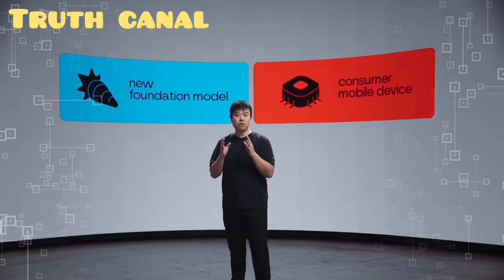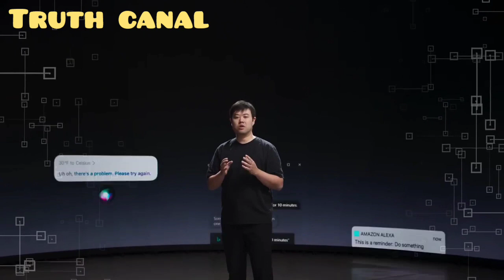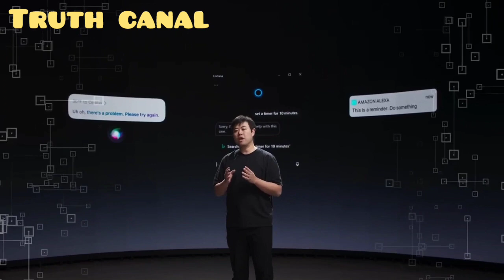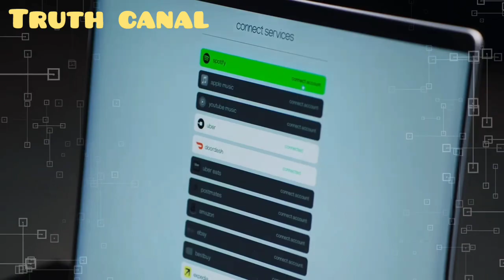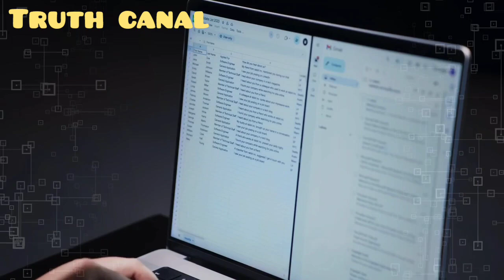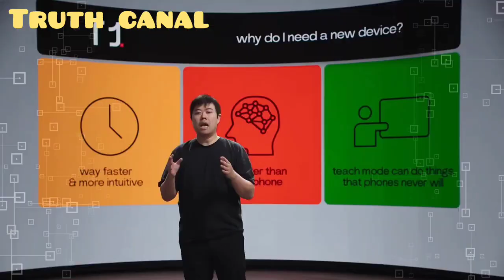Rabbit r1 l'AI tascabile, il tuo assistente personale arriva in Italia a €185. Anteprima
Rabbit r1 ha destato talmente tanta curiosità dopo essere stato presentato al CES di Las Vegas da essere andato letteralmente a ruba al momento delle diverse fasi della prevendita - anche il quinto lotto è andato esaurito ed è stata avviata la vendita del sesto con 50.000 unità disponibili. Restano tuttavia alcuni punti oscuri su questo futuristico dispositivo dall'ambizione di sostituire lo smartphone: a partire dalla tipologia di intelligenza artificiale generativa che lo governa sino al modello di apprendimento automatico (LLM) su cui si basa.
Oggi fortunatamente ne sappiamo di più: il provider AI è Perplexity, startup californiana finanziata tra gli altri da NVIDIA e Jeff Bezos. E il punto di forza è che non servirà alcun abbonamento per accedere ai servizi: la piattaforma è totalmente gratuita, e per sfruttarla basterà sostenere solamente la spesa iniziale di 199 dollari (185 euro), ovvero il costo di R1.